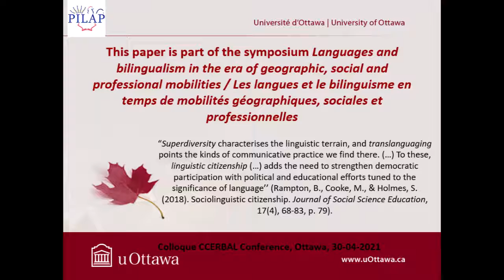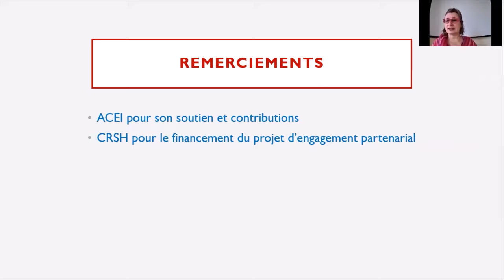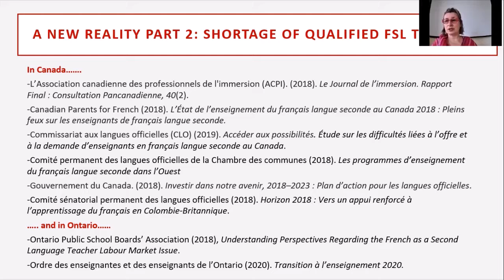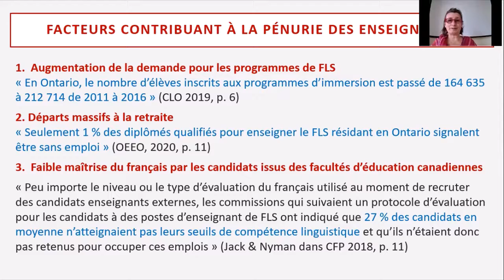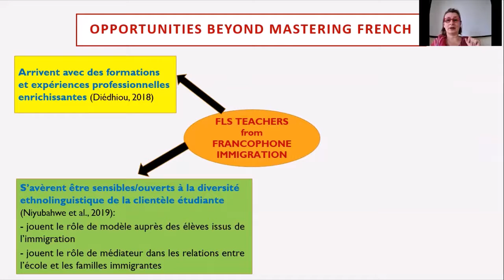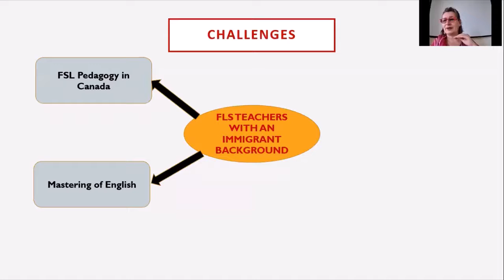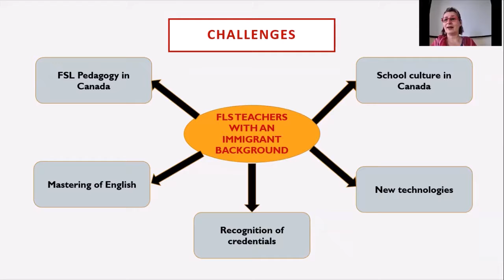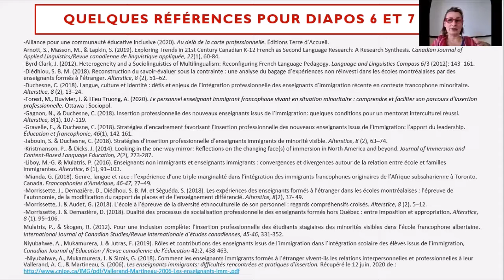Monika Jezak: Bilingualism in Canada’s Public Service: Barriers and Opportunities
M. Jezak (University of Ottawa): Bilingualism in Canada’s Public Service: Barriers and Opportunities for Professional Mobility

Présentation de M. Jezak (University of Ottawa) lors du symposium Languages and bilingualism in the era of geographic, social and professional mobilities au colloque du CCERBAL 2021.